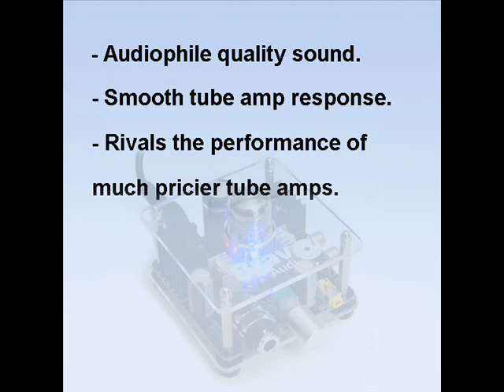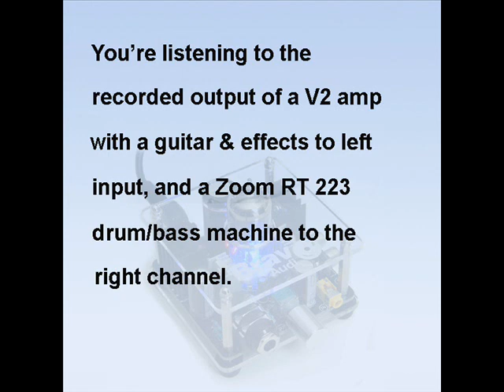Bravo V2 Tube Headphone Amp demo.wmv